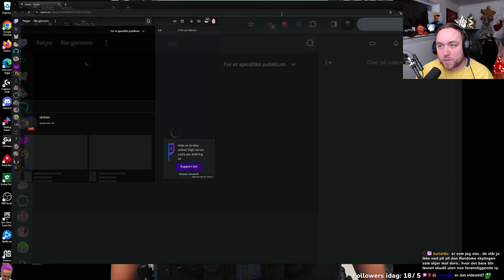Bjelken er på ferie fra Kamikaze!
Avventer avklaring på faktiske regler på UnoRP server
Her menes det at det er failRP fra Bjelken - hva mener dere? Kommenter i feltet!